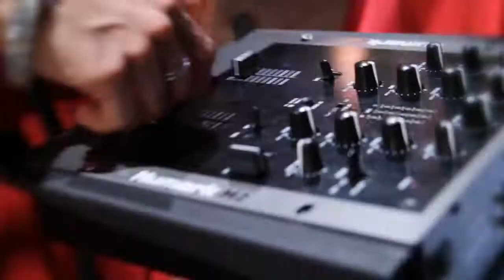BYRD CALL ORKESTRA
International Act By Grooves Entertainment (Bride Orchestra)